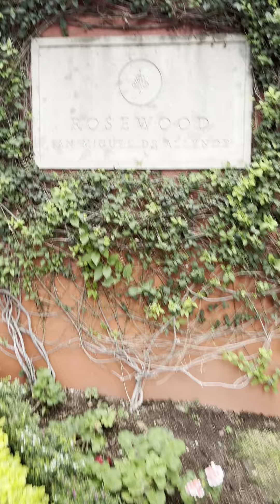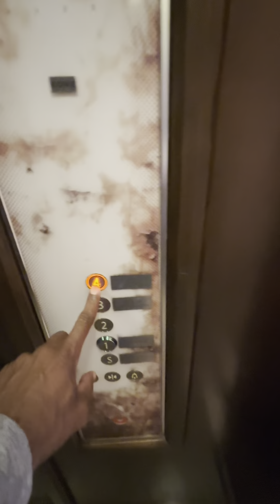San Miguel De Allende 38